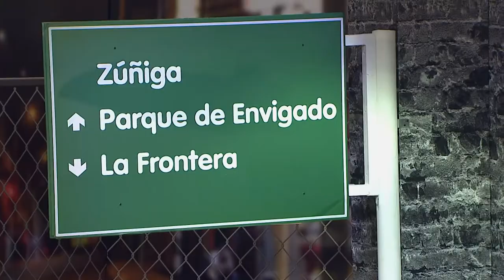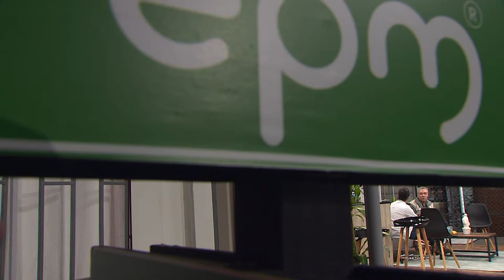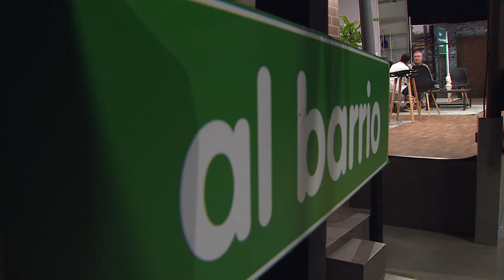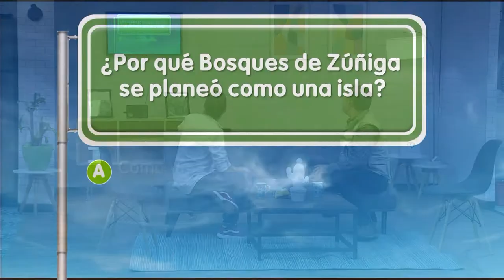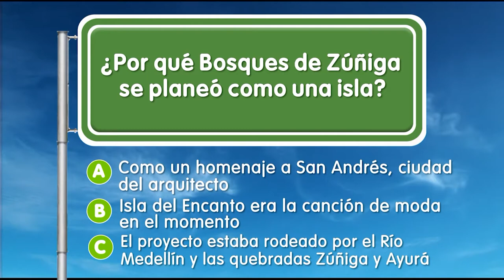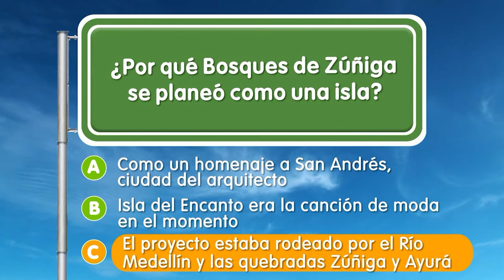Zuñiga [EPM va, Camino al Barrio] - Programas Telemedellín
Zuñiga ServiciosPúblicos 🔴 Estamos ((al aire)) con EPMVaCaminoAlBarrio desde el barrio Zuñiga.